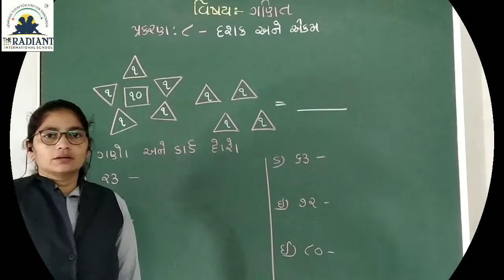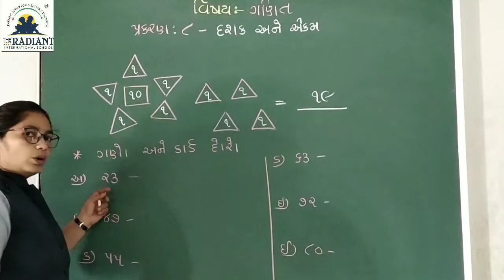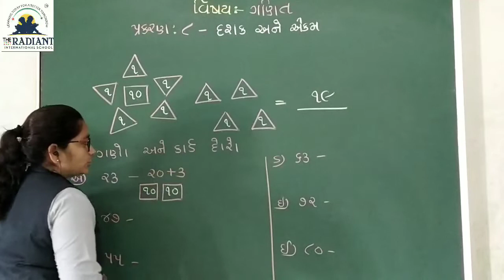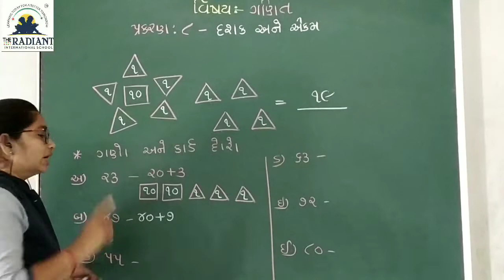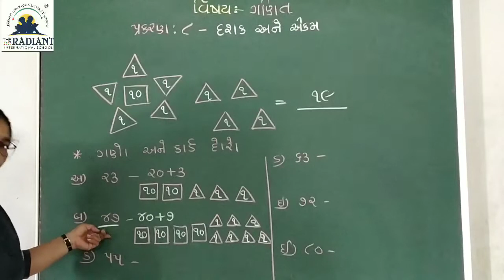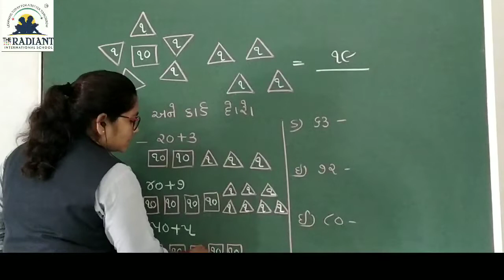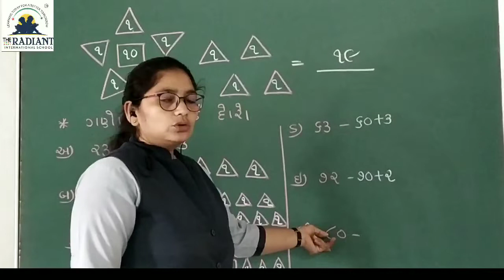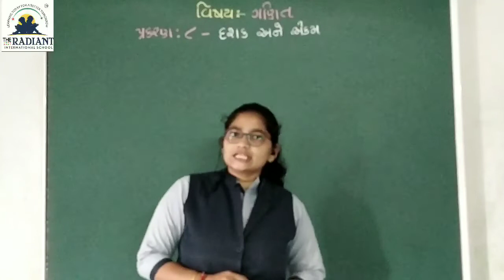GUJ M STD 2 MATHS LESSON 8 PART 3 1